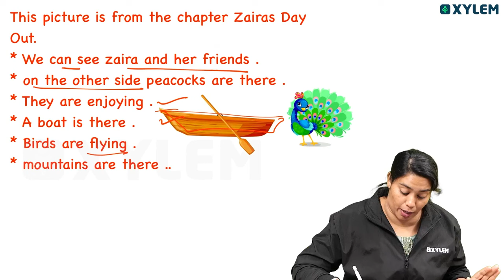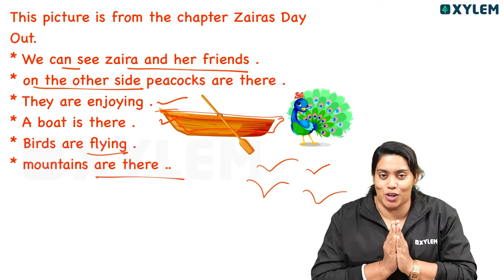Class 1 English | Don’t Miss These Questions | Xylem Class 1